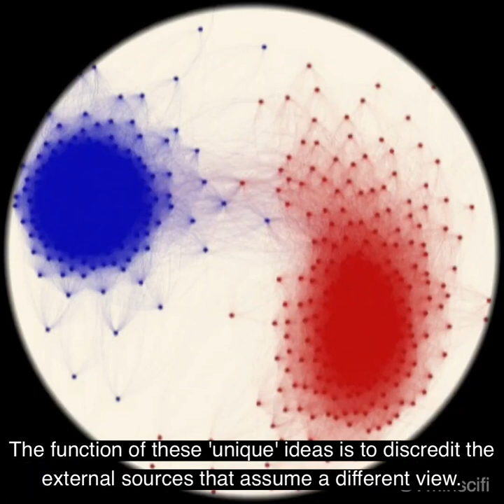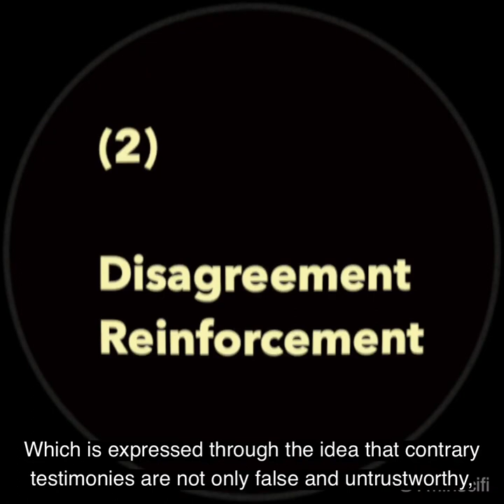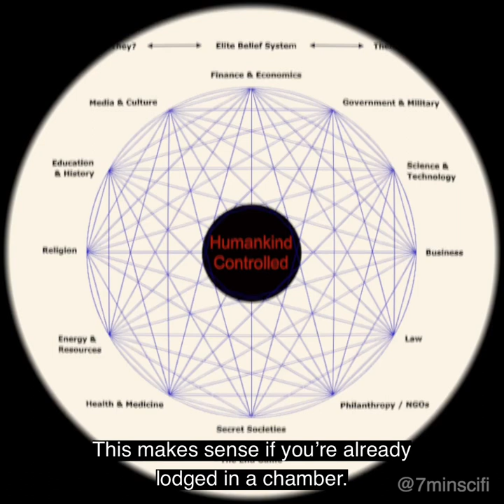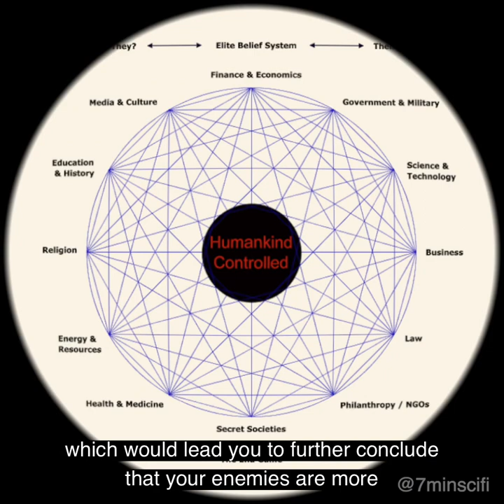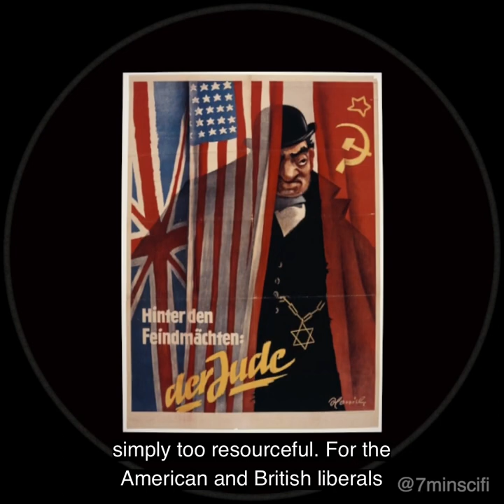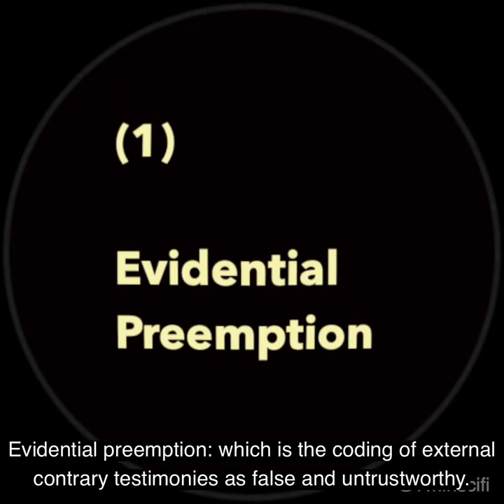Concepts in Soundbites: Echo Chambers